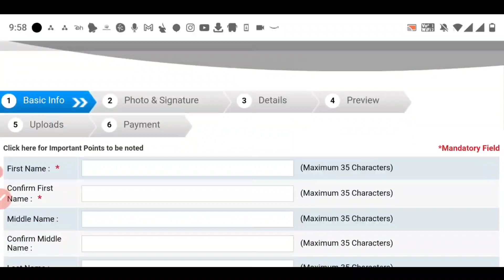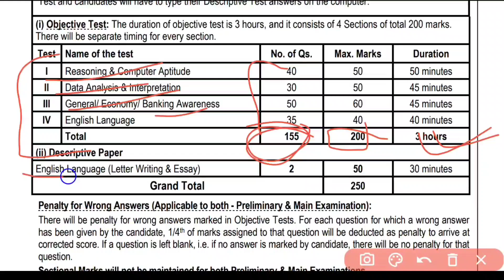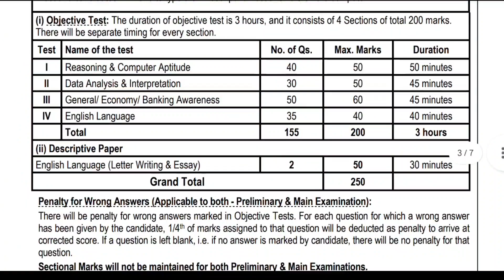SBI Bank Recruitment 2023, Govt Jobs 2023, SBI Vacancy 2023, new vacancy 2023, sbi clerk bharti 2023